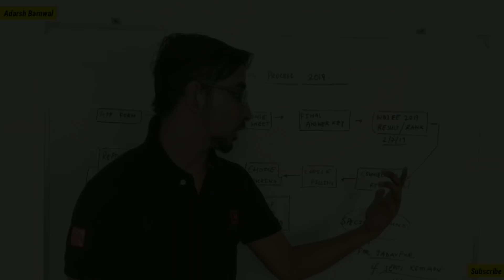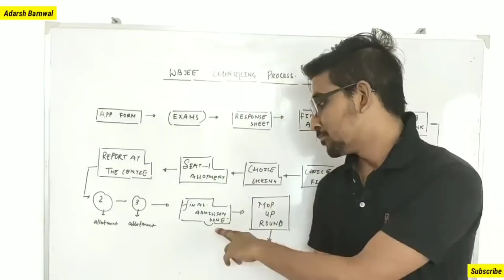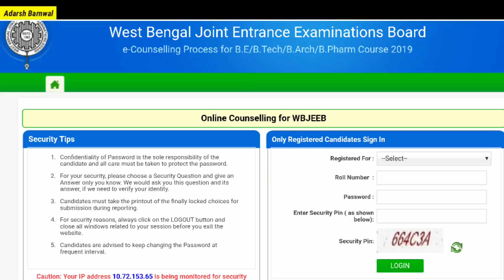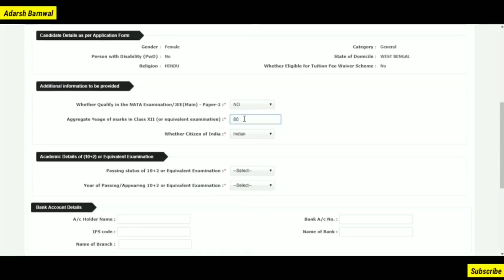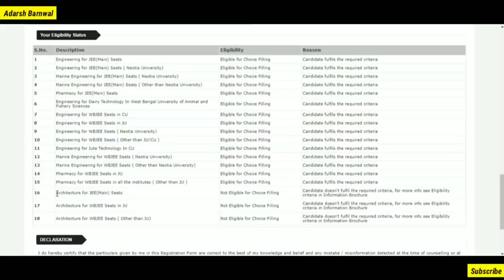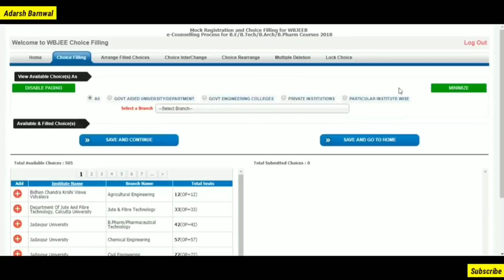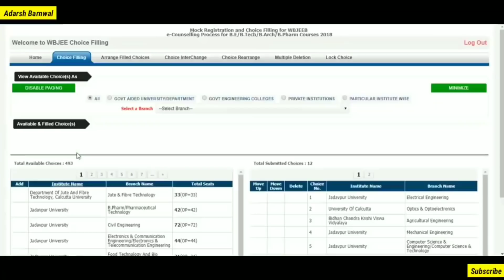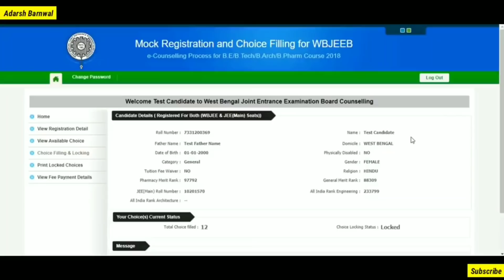Wbjee counseling 2019 begins | step by step process | wbjee best college | mop up round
👍Class 12 preparation + important questions-